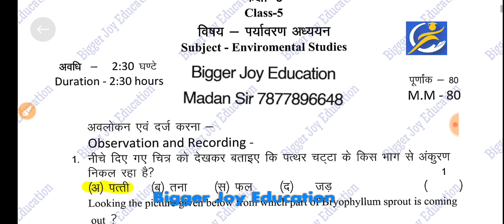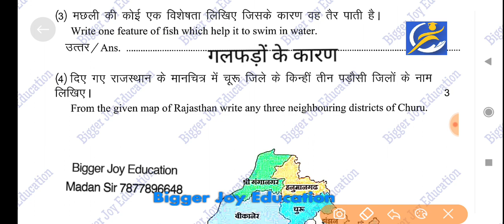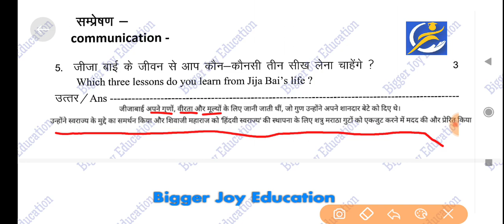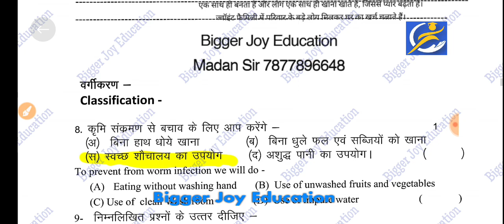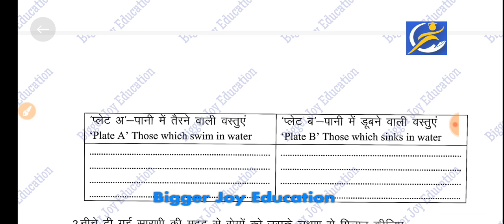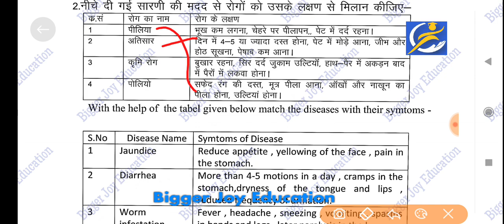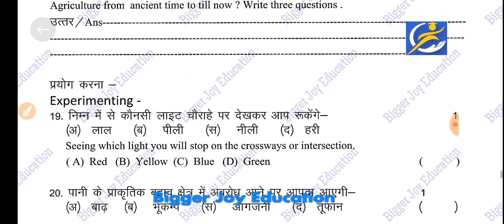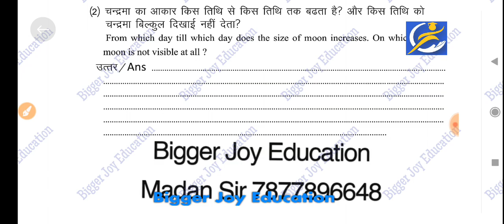कक्षा 5 पर्यावरण अध्ययन पेपर वार्षिक परीक्षा 2024 | class 5 evs paper board exam 2024